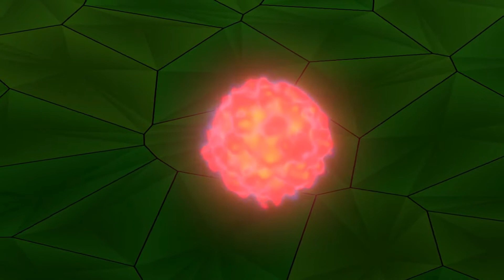Nightcore John Kenza - Wicked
All music is allowed for reuse on YouTube, as per the original sources.  Copy the description to credit the artists and music producers.

*Epilepsy warning!  Some animations in the audio visualizer or on screen could potentially trigger seizures in some individuals.*